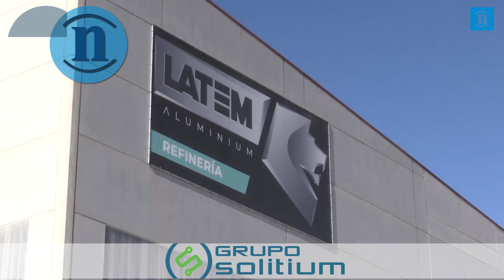Latem factura 15 millones, exporta 20.000 toneladas y doblará estas cifras en 2021